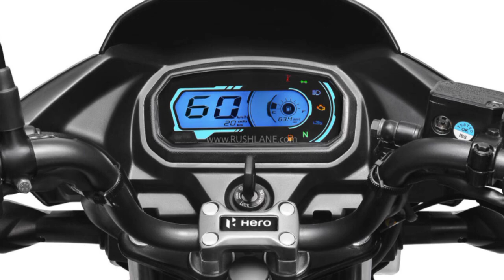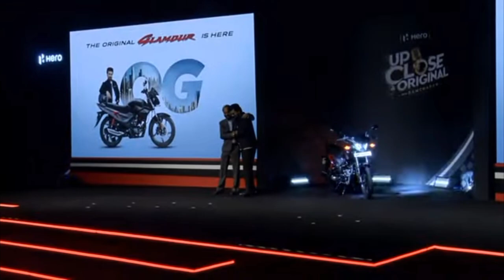2024 Hero Glamour Launch💥 Price, Features colour,& Launch date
2024 Hero Glamour Launch💥 Price, Features colour,& Launch date | hero glamour

2024 hero glamour
ram charan launched hero glamour bike 2024